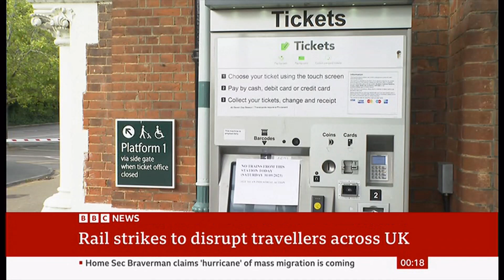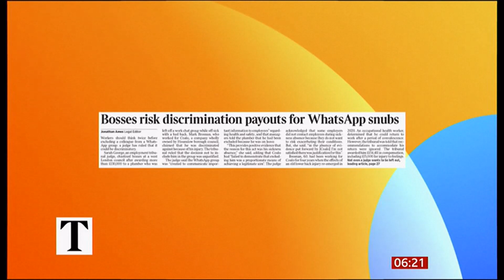HS2, bus crash, people, sport, Covid, strikes, law, Siri name, sumo & newspapers (UK) 4/Oct/2023